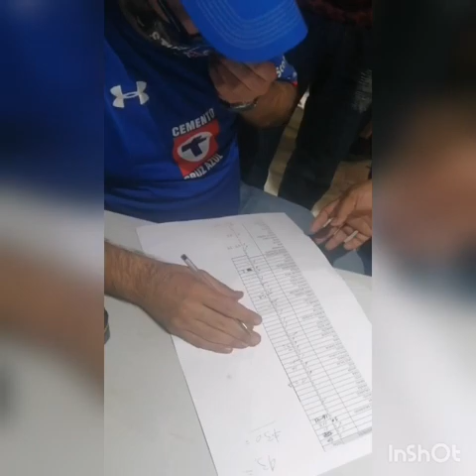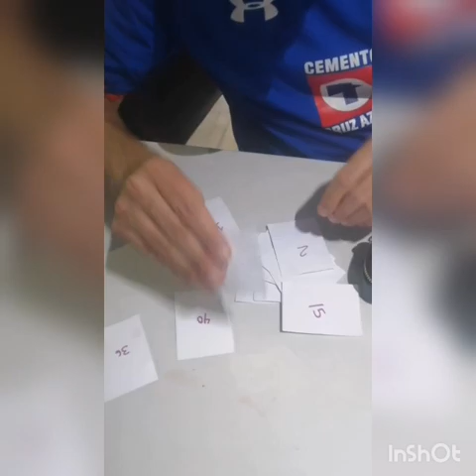Empate clásico joven del guardianes 2020